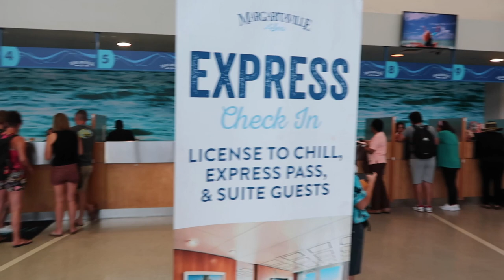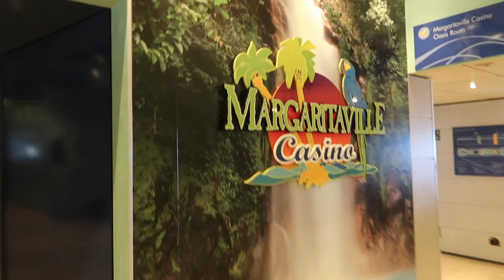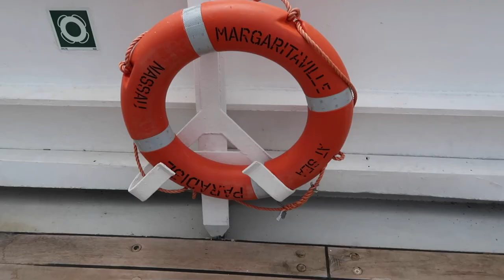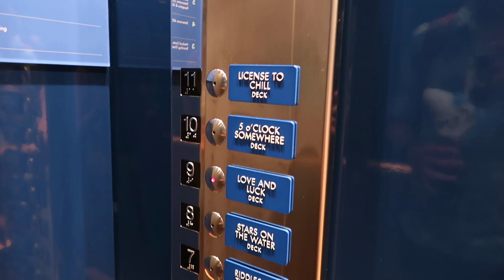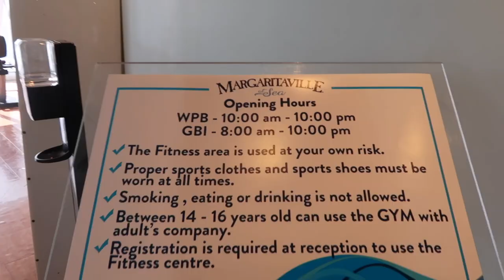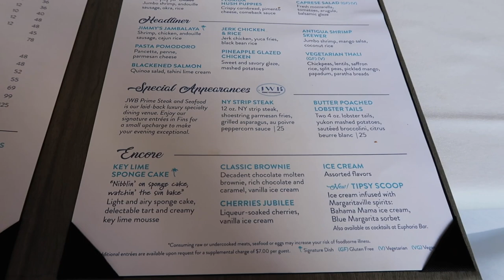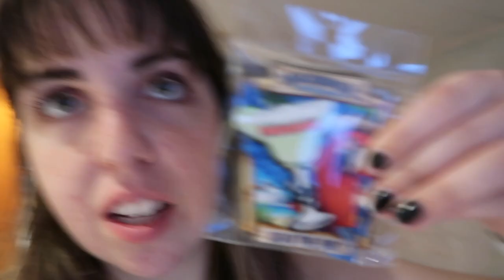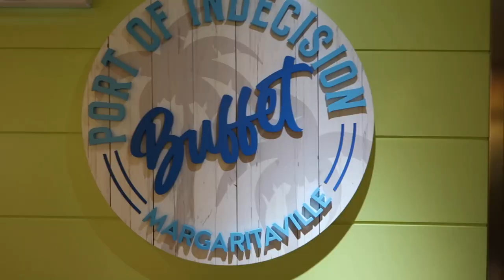Boarding The Cheapest Cruise We Could Find // Margaritaville At Sea Day 1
Come explore with William and I on a new cruise ship! The Margaritaville at Sea gets a lot of hate online, but if you go in with an open mind and realize it is an old ship, then I guarantee you will have lots of fun. Look forward to Day 2!